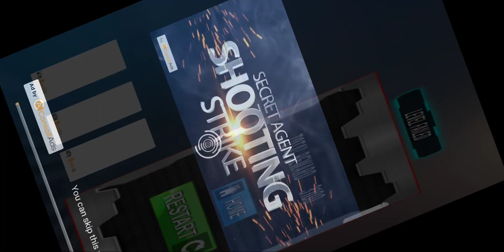MINI GAMES [ 130] máy bay bà già gameplay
MINI GAMES[ 130] máy bay bà già EA SPORTS UPC MOBILE - ea sports ufc gameplay